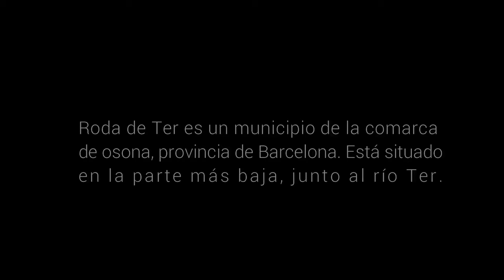RODA DE TER | ruta de senderismo por cataluña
En ésta ocasión visitamos la comarca de osona.